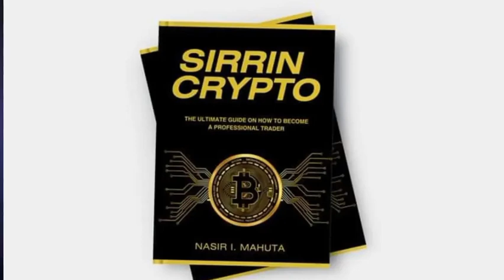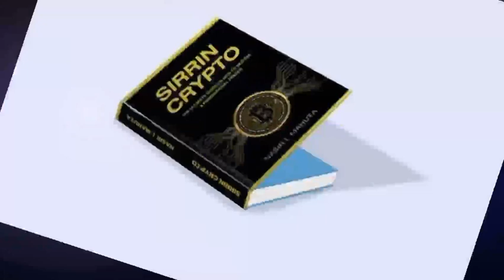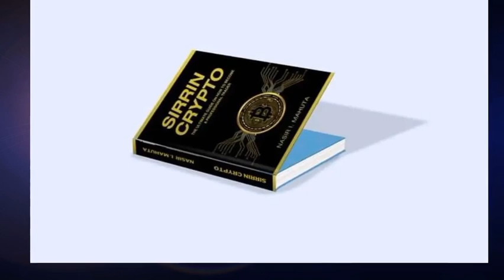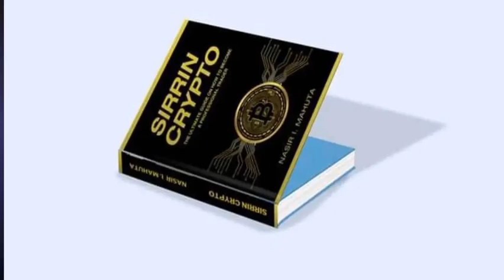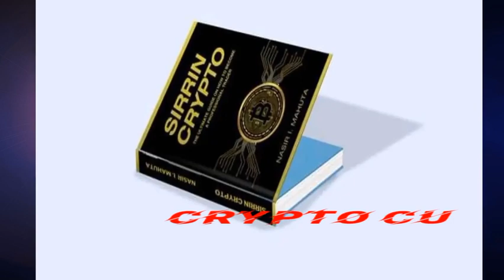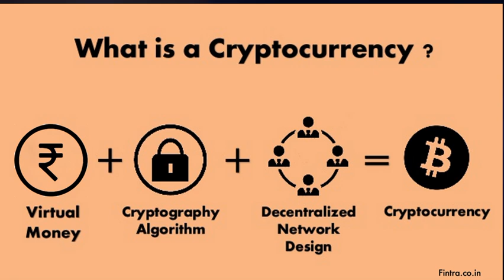SIRRIN CRYPTO (Part 1) gabatarwa